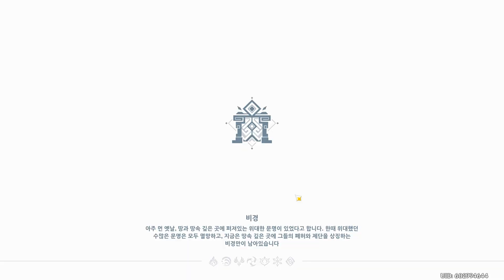[Genshin Impact] Domain of Blessing: Necropolis IV